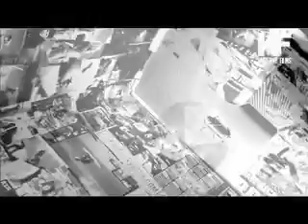CHONCHO'S PALACE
This is a freestyle and the music we made right offf the computer... um some bad words so if there are 12 and under( i mean 18 and under) in the room cover ears or watch later. this was for fun. and yeah if you dont laugh then at least we hope you liked the beat

-Matt
KF